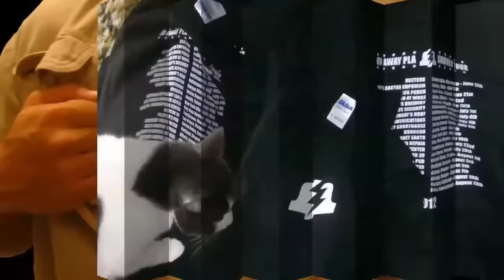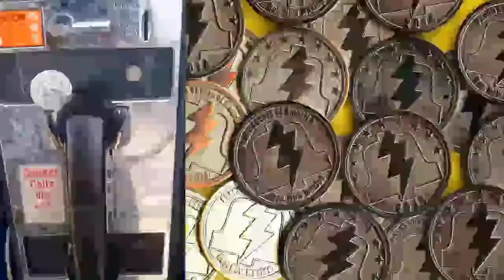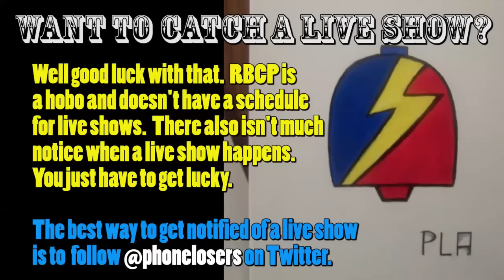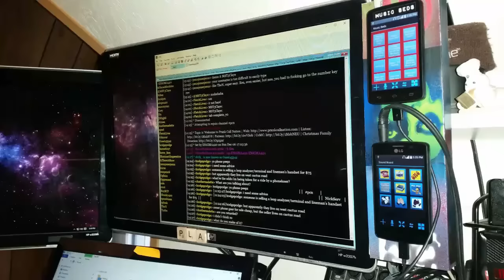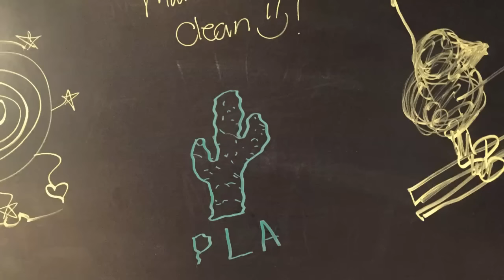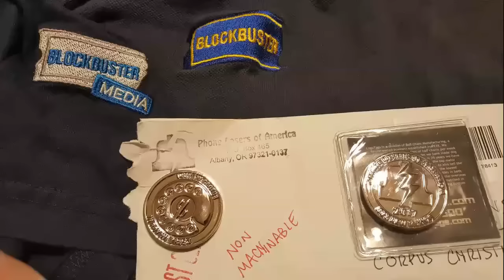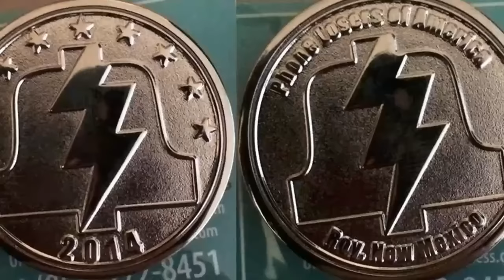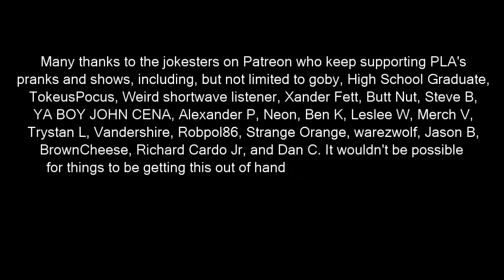The Snow Plow Show Episode 816 – Caulkroaches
Today’s show contains a bunch of hotel calls, made from my hotel room with the final edit being completed at a truck stop McDonalds. Please thank Dark Adderall, FOD87, Synthead, Theo P, and The Stunning-Kruger Effect for being the best supporters ever.

I’m not going to do chapters for this one right now because I’m tired of being here and I just want to get it posted. Sorry! Maybe I’ll do it later though. This morning I was trying to finish all this editing before I checked out of my hotel. I attempted to call down to the front desk on my room phone and guess what? The phone didn’t work.

Meetup this year in Chicago on September 9th and 10th! We’ll be at the VCF Midwest.